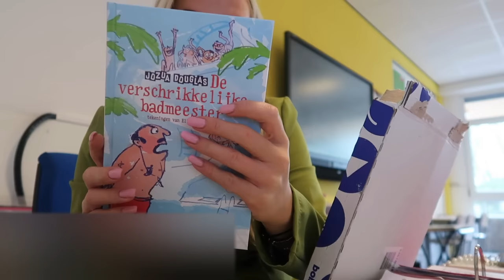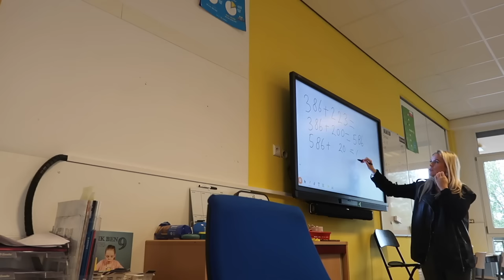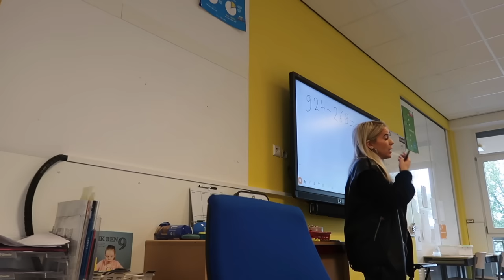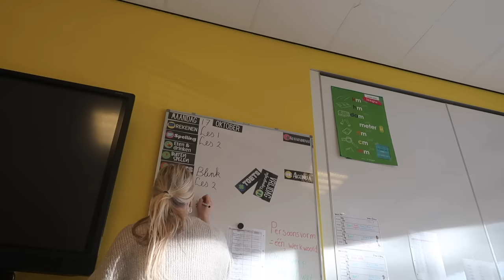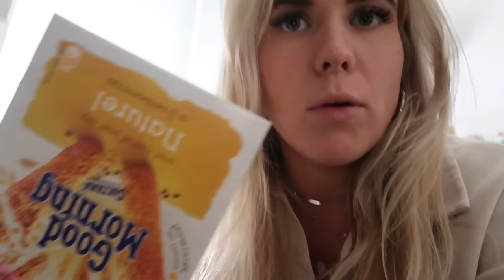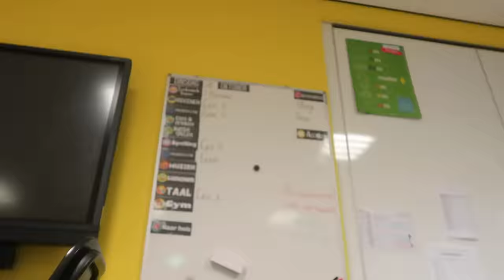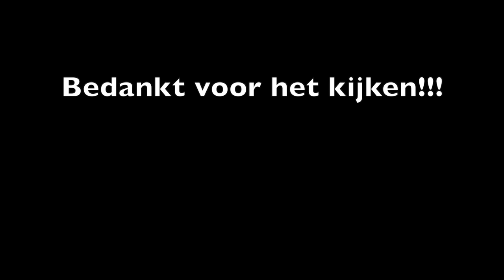Leuke pakketjes van Loavies, H&M & My Jewellery 🛍️ en mijn leven als juf 🏫❥ WEEKVLOG | Janette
Hey lieverds, deze week weer. een nieuwe weekvlog.